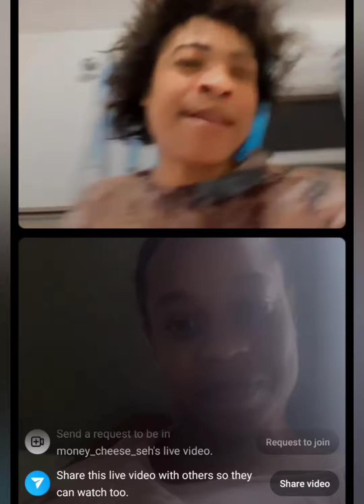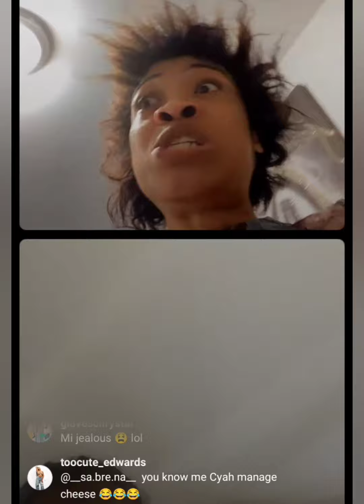cheese rub out fancy wicked 😱😱😱😱😱 over bingo money 🙆🙆🙆